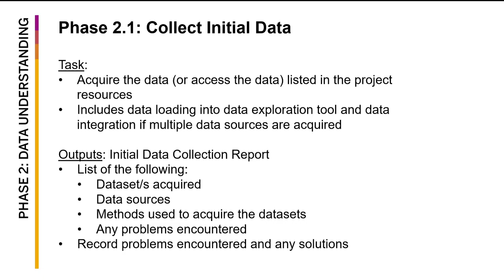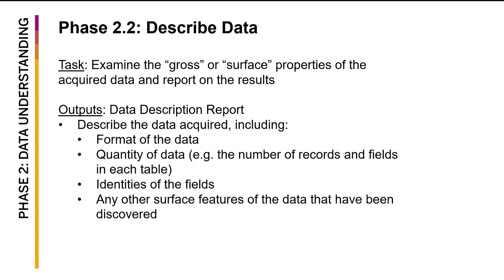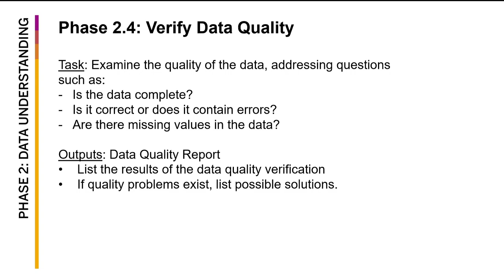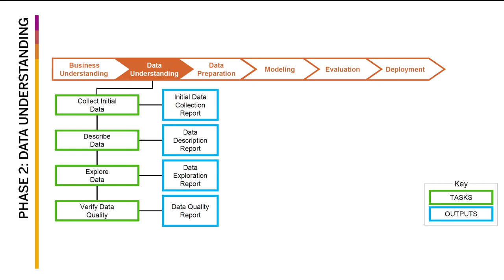3-1 Data Understanding Phase